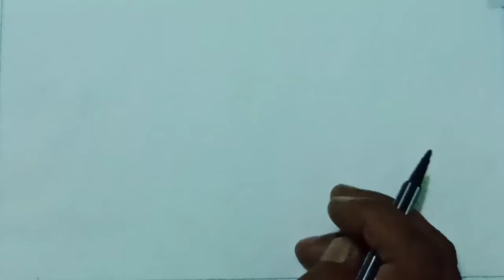গ্রাম বাংলার প্রাকৃতিক দৃশ্য | Village scenery | Village art